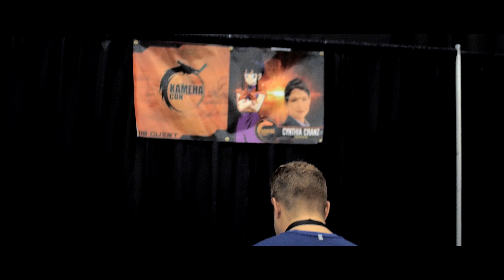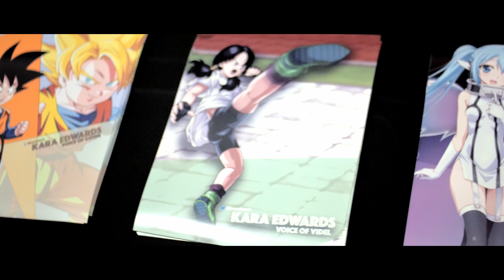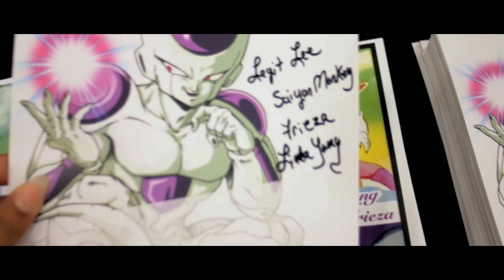Kameha Con Vlog #3 Voice Actors!